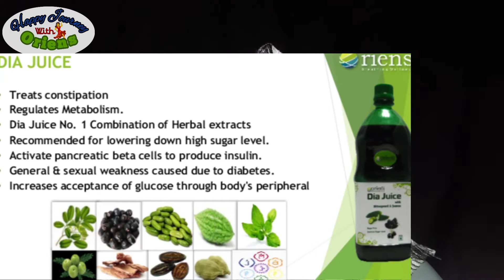diabetes health food/diabetes used for juice/diabetes natural food/amla/jamun/ഷുഗർ ലെവൽ നോർമൽ ആക്കാം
happy journey with oriens
shahina. pa

മരണം വരെ ആരോഗ്യത്തോടെ ജീവിക്കാൻ ദൈവം നൽകുന്ന സമ്മാനം ആണ് ഓറിയൻസ്. 100%നാച്ചുറൽ ആയിട്ടുള്ള ഫുഡ്‌ സപ്ലിമെന്റ് ആണ് ഓറിയൻസ് പ്രോഡക്റ്റ്. വേങ്ങ, ഞാവൽ, കോവയ്ക്ക, പാവയ്ക്ക, നെല്ലിക്ക, നീര്മരുത്, കടുക്ക, ഏലയ്ക്ക, 5 ഇനം തുളസി എന്നിവയുടെ കോമ്പിനേഷൻ ആണ് ഷുഗർ ലെവൽ ക്ലിയർ ചെയ്യാൻ സഹായിക്കുന്ന oriens DIA JUICE. അതിനെ കുറിച്ചാണ് ഈ വീഡിയോ